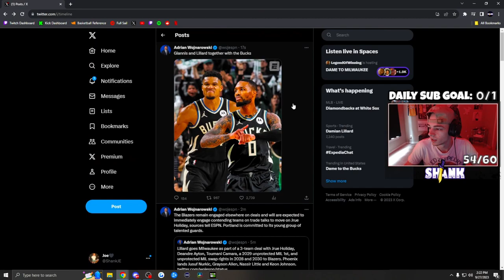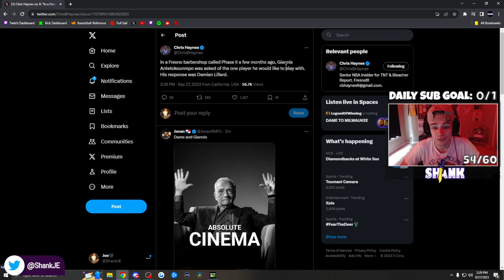Damian Lillard Got Traded WHERE?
This is insane... are the Bucks the favorites in the East now?

•TikTok - @ShankJE (gaming) | @shank_knows_ball (basketball)